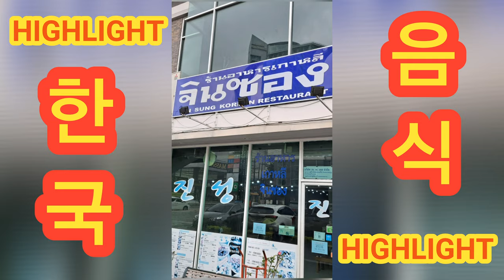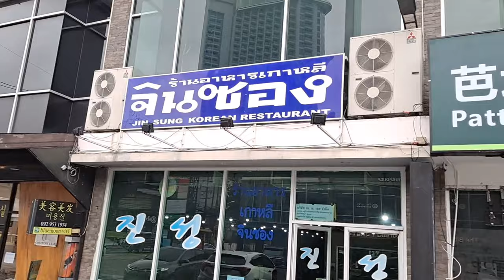พากินหมู่ย่างเกาหลีแท้ๆ ที่ Korean Town Pattaya สูตรเด็ดแบบฉบับเกาหลีแท้ๆ หากินได้ที่เมืองไทย